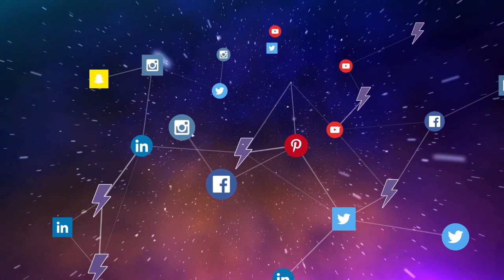How To Select The Right Social Media Platforms For Your Brand In 2022[UNEXPECTED]